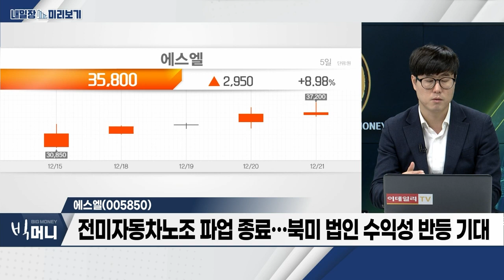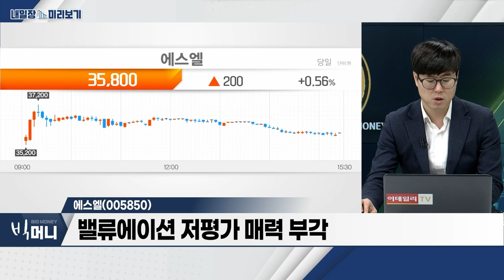에스엘(005850)... 3분기 영업이익 827억… 전년대비 71%↑ / 자동차... 현대차, 러시아 공장 매각 결정… 불확실성 제거_내일장 미리보기 (20231221)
- 현대차, 러시아 공장 매각 결정... 불확실성 제거
- 美 10년물 국채금리 하락 속 고금리 피해주 ‘자동차 업종’ 주목
- 4분기 ‘자동차 업종’ 실적 호조세 전망

에스엘(005850)
- 3분기 영업이익 827억... 전년대비 71%↑
- 전미자동차노조 파업 종료... 북미 법인 수익성 반등 기대
- 밸류에이션 저평가 매력 부각